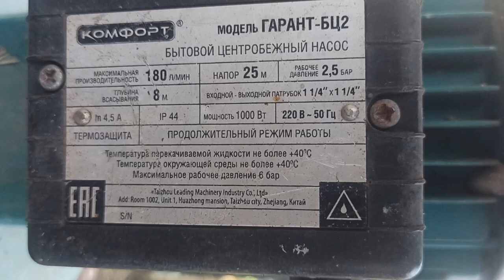испытываю шланг Golden Spray для полива (дождевание) на горчице...